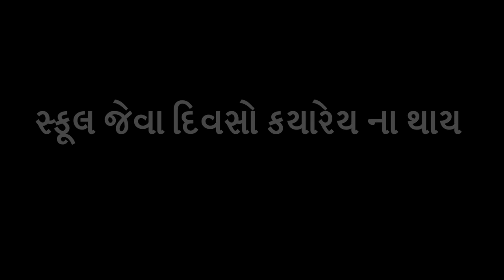સ્કૂલ ધમાલ || Teacher Vs Students - dhaval domadiya/dhinga masti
Title : school dhamal

Teacher vs students